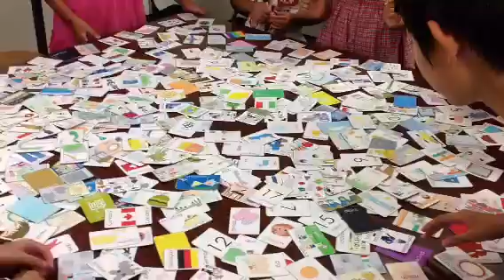コリーナ対BeHappyキッズ（YouTube英会話＠ソプラティコin小樽）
2012年5月から英語を習い始めたBeHappyキッズたち、今回はCorinna対キッズ7人。3ヶ月で400個の英単語を覚えたキッズ達は、はたしてCorinnaに勝てるのか？キッズ達、絶叫の結末！